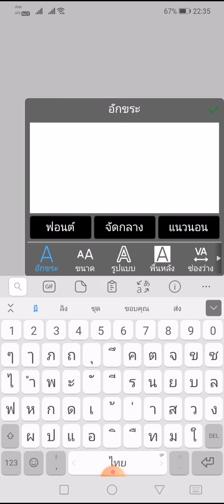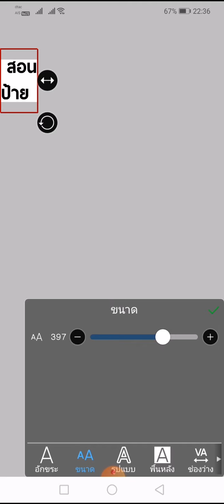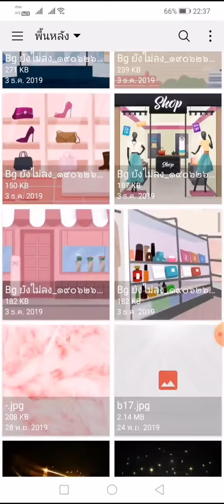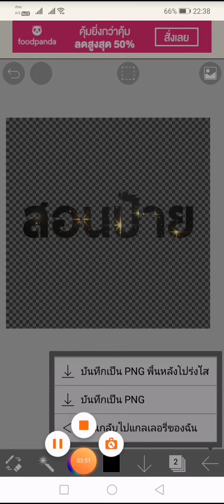เพิ่มพื้นหลัง(ลูกเล่น)​ให้ตัวหนังสือ